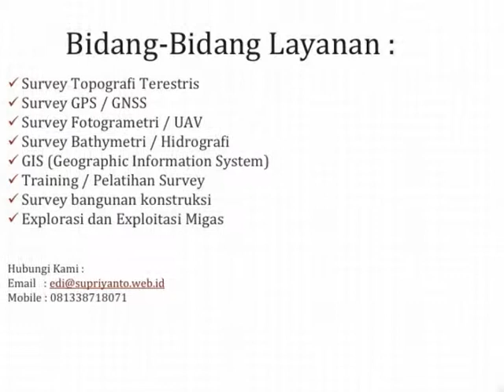Surveyor Topografi Kabupaten Tanjung Jabung Barat Kuala Tungkal Jambi